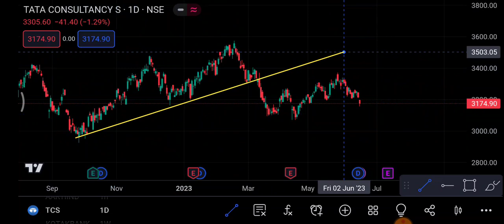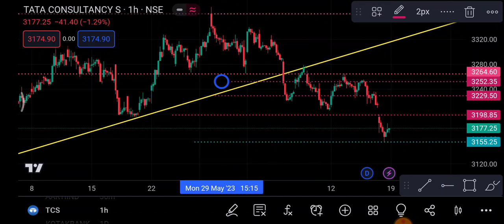TCS Share 19 June | TCS Share latest news | TCS Share price today news